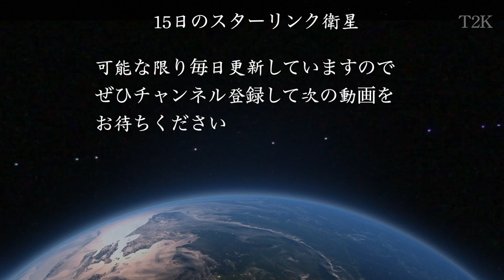2023年10月15日(日) スターリンク衛星 いつ来るの？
15日は一部の地域で期待出来そうです。